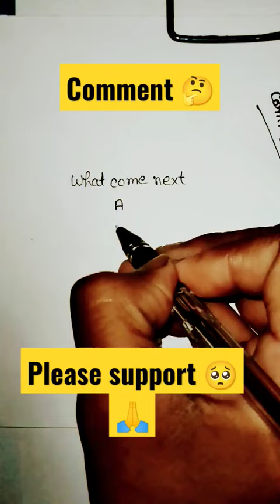only for legends 😈😎 please comment please subscribe 🥺🥺🙏❣️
Description

Mathematician Explains Infinity in 5 Levels of Difficulty | WIRED

WIRED

29K

Likes

1,011,689

Views

Jan 31

2023

While the concept of infinity may seem mysterious, mathematicians have developed processes to reason the strange properties of infinity. Mathematician Emily Riehl has been challenged to explain infinity to 5 different people; a child, a teen, a college student, a grad student, and an expert. Director: Maya Dangerfield Producer: Wendi Jonassen Director of Photography: Ben Finkel Editor: Louville Moore Host: Emily Riehl Level 1: Samira Sardella Level 2: Eris Busey Level 3: Yoni Singer Level 4: Elliot Lehrer Level 5: Adriana Salerno Line Producer: Joseph Buscemi Associate Producer: Paul Gulyas
 Production Manager: Eric Martinez Production Coordinator: Fernando Davila Camera Operator: Larry Greenblatt Gaffer: Randy Feldman Audio: Ken Pexton Production Assistant: Andrea Hines Hair/Makeup Artist: Haki Pope Johns Post Production Supervisor: Alexa Deutsch Post Production Coordinator: Ian Bryant Supervising Editor: Doug Larsen Assistant Editor: Paul Tael